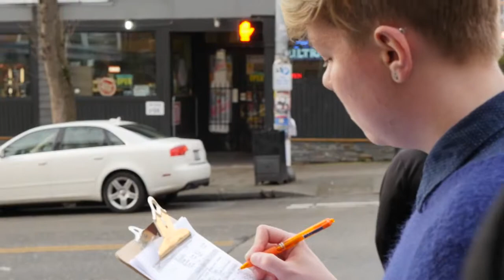Breathe With Pride Digital Story: Peter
Did you know that the LGBTQ community is 50 - 200 times more likely to smoke than the general public? Here Peter's story about why they choose not to smoke, and learn more about how you reduce or quit your tobacco or e-cigarette use.